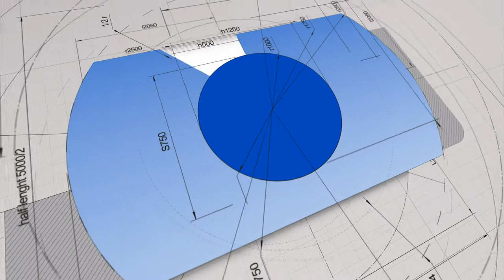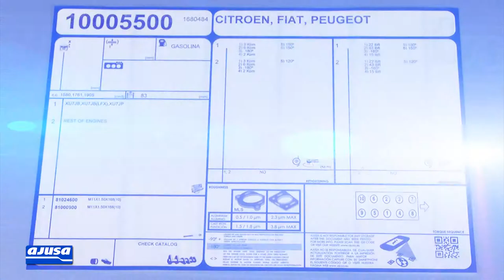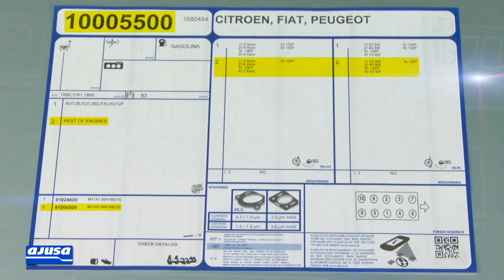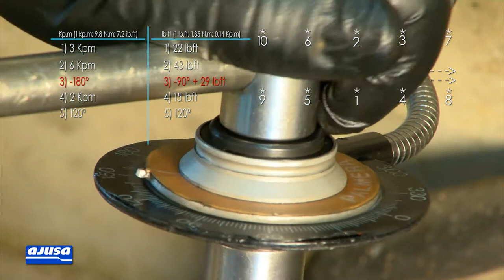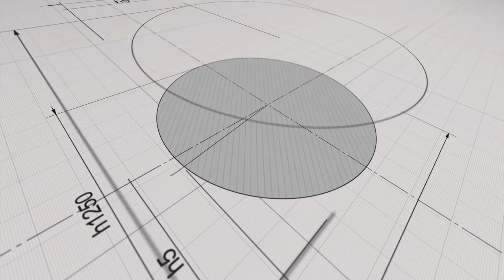PEUGEOT 405 Cylinder Head Gasket Assembly - Montaje Junta Culata AJUSA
Cylinder head gasket assembly video tutorial for the vehicle/model PEUGEOT 405 1.9 XU92C(D2H). Our mechanic explains step by step how to carry out the repair on a real engine.

Vídeo tutorial del montaje de junta de culata para el modelo de vehículo PEUGEOT 405 1.9 XU92C(D2H). Nuestro mecánico te explica paso a paso cómo realizar el recambio de la pieza en un motor real.

También disponible el vídeo del montaje de juego completo de juntas para PEUGEOT 405 1.9 XU92C(D2H)